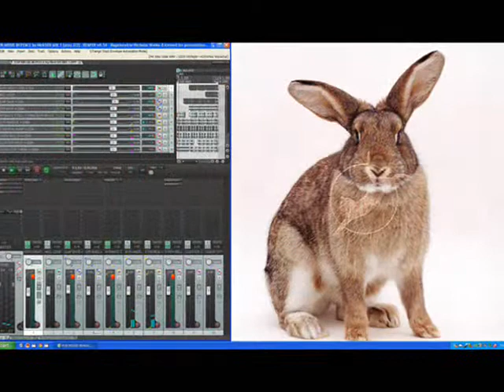MY FIRST FL STUDIO11 (demo version) TRACK by Nick108 0001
Created using Reason 4, Keyrig49, The Reaper from Cockos, FL STUDIO 11 still a beginner, and its only a demo version but give us a break.  Behringer M16 monitors, Windows Movie Maker II, Spice FX 6 from Pixelan, So Chant the holy names always and Rock for Radharani.